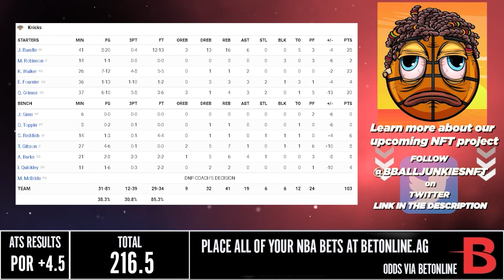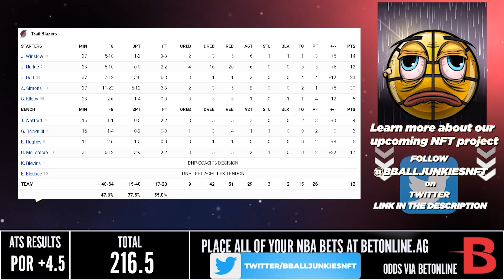New York Knicks vs Portland Trail Blazers - Full Highlights | February 11, 2022 | 2021-22 Season